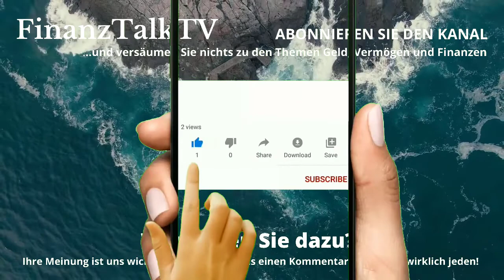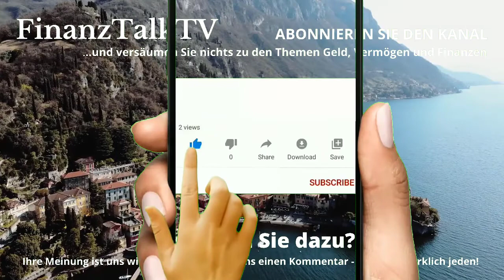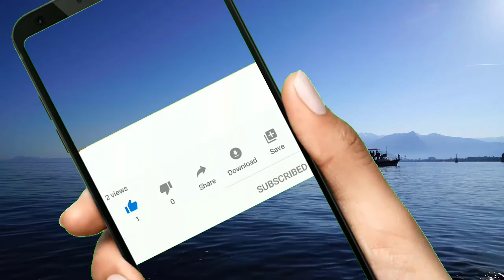Andreas Popp - Eiertanz um den EU Gas Notfallplan! Wer spart da eigentlich?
Andreas Popp - Eiertanz um den EU Gas Notfallplan!
Nun ist er beschlossen, der EU Gas Notfallplan, der bestimmt, dass alle Länder der EU ihren Gasverbrauch um 15% reduzieren müssen. Doch ist das wirklich so? Sind die 15% bei den vielen Ausnahmeregelungen und Sondervereinbarungen auch tatsächlich zu erreichen?
Andreas Popp und Eva Herman gegen der Sache auf den Grund.

Bücher von Andreas Popp
Bücher von Eva Herman

Andreas Popp - geb. 1961 - Unternehmer, Autor für Makroökonomie, Mitglied der wissenschaftlichen Leitung der "Wissensmanufaktur" (Institut für Wirtschaftsforschung und Gesellschaftspolitik)

Eva Hermann - 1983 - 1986 journalistische Ausbildung beim Bayrischen Rundfunk in München, von 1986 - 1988 Ausbildung zur Fernsehsprecherin, 1988 erste Moderation der "Tagesschau" beim NDR Hamburg, 18 Jahre lang Sprecherin der Tagesschau, 2003 "beliebteste Moderatorin Deutschlands", 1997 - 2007 eigene Talkshow "Herman und Tietjen".

Das sind im Einzelnen Finanzmanager, Fondbetreiber und Autoren wie Markus Krall, Ernst Wolff, Andreas Popp und Eva Herman, Dirk Müller vom Premium Aktien Fonds, Max Otte, Hans Werner sinn, Andreas Beck, Christian Rieck, Daniel Stelter und andere.

Quelle:
FinanzNEWS Kompakt - Geld, Vermögen & Finanzen
Andreas Popp: EU fliegt gerade auseinander
Mit ausdrücklicher Genehmigung von FinanzNEWS Kompakt